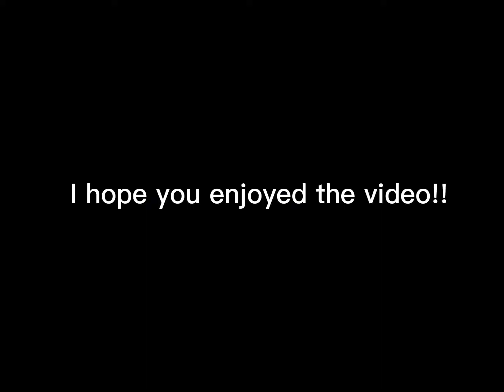It’s umm…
I made a totally amazing gfx..